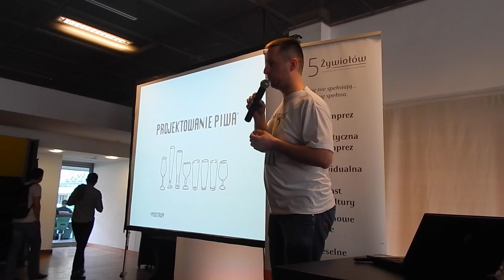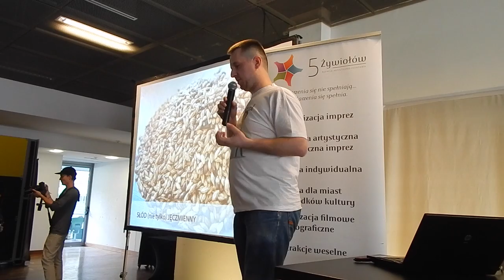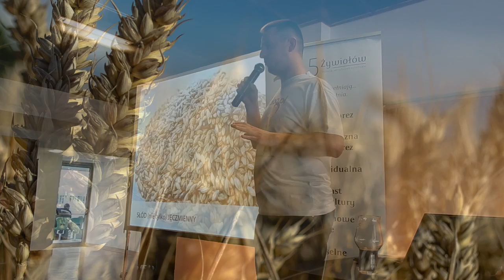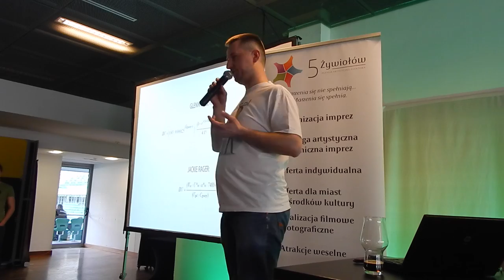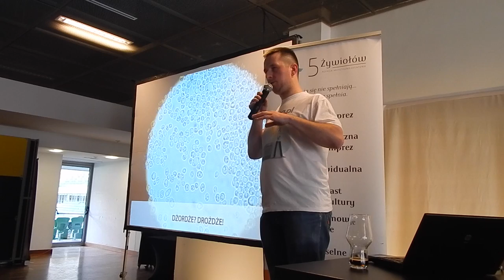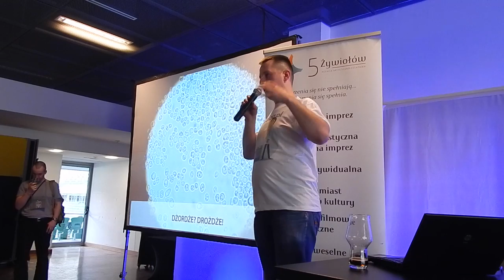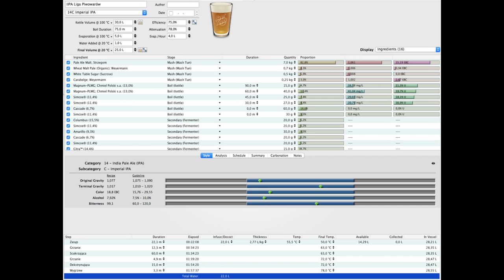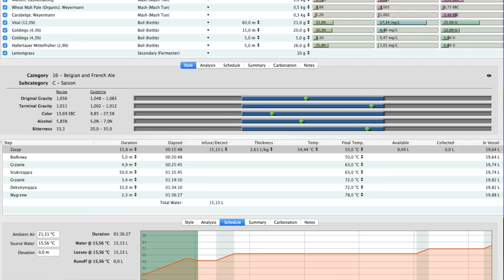Projektowanie piwa (podstawy)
Od omówienia surowców, poprzez tajniki procesu, po narzędzia i dwie przykładowe receptury. Czyli wszystko co musisz wiedzieć, by zaprojektować własne piwo.